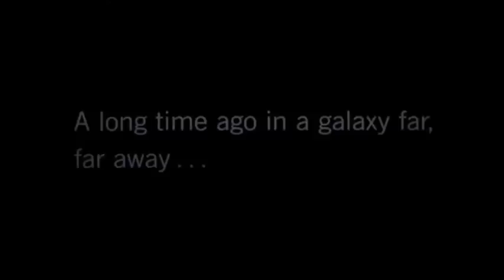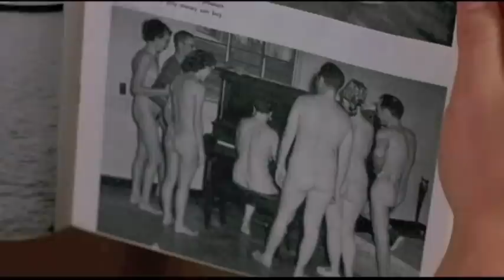Mischief film 1/7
Mischief is a 1985 teen comedy film starring Doug McKeon, Chris Nash, Catherine Mary Stewart and Kelly Preston. The film was directed by Mel Damski and written by Noel Black. The original music score was composed by Barry De Vorzon.
Set in Nelsonville, Ohio in 1956, its soundtrack features many popular songs from the era.